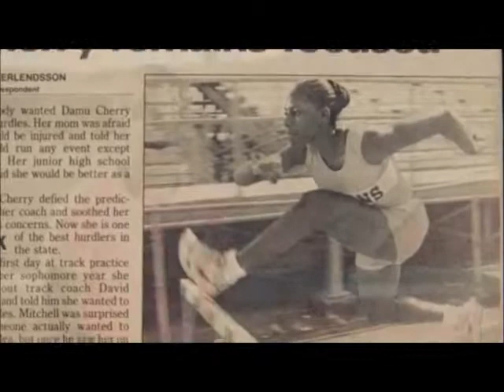Forget Red Bull Try Bios Life E for more Energy!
Need more Energy ? - Try Bios Life E the Smart Energy Drink for Olympians!